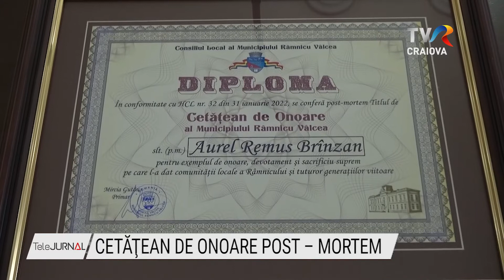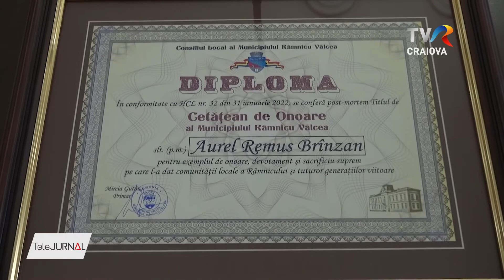CETĂŢEAN DE ONOARE POST –MORTEM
Ceremonie emoţionantă de înmânare a Diplomei de Cetăţean de Onoare, la Râmnicu Vâlcea. Autorităţile locale au acordat acest titlu post-mortem primului militar român care a decedat  în teatrele de operaţiuni în care  Armata Română a participat după Revoluţia din Decembrie 1989.